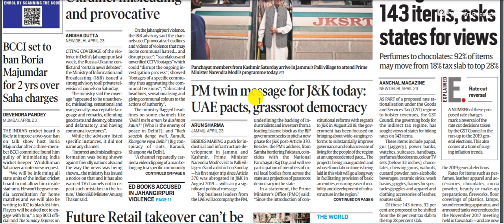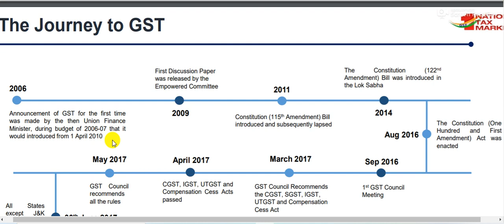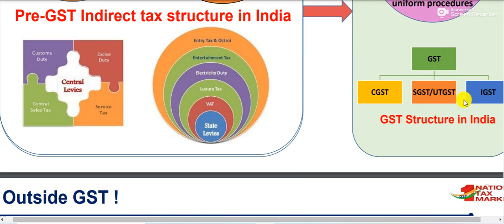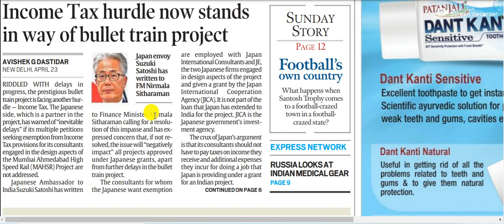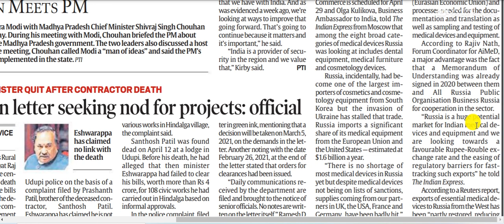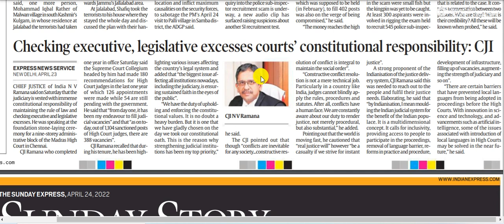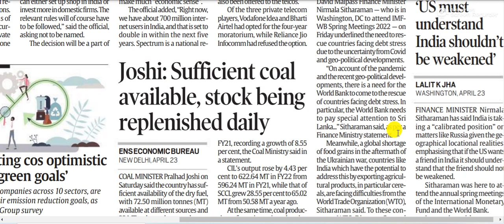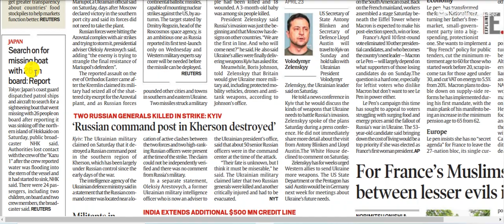24th April 2022 | The Indian Express Newspaper Analysis | Current Affairs Today UPSC Prelims 2022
In this Video of The Indian Express News Analysis we Try to decode and simplify the newspaper terms and Help student to reduce Their time consuming efforts of the hindu reading . It help both Hindi and English Medium Student.

The Indian Express Newspaper can be read by UPSC/IAS/BANK/SSC/IBPS/RBI/EPFO/DEFENCE/TEACHING/STATE PCS/RAILWAY/TECHNICAL/CDS/NDA/ SCHOOL STUDENTS AND College students also.